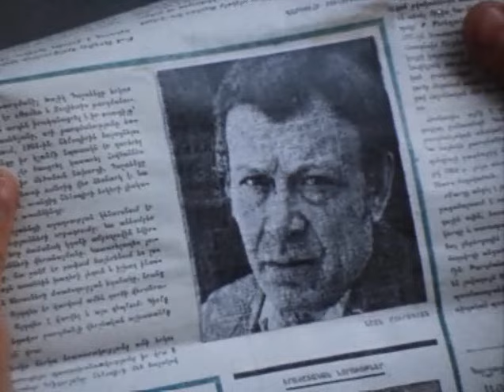Твердая порода (2 серия) (1974 год) драма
Производственная драма о людях, приехавших строить Воротанскую ГЭС и водохранилище.